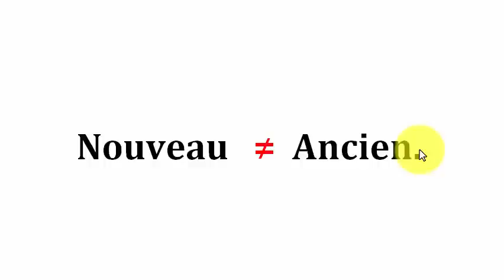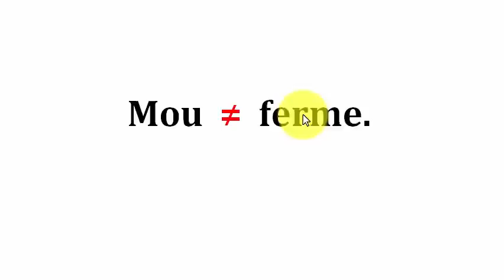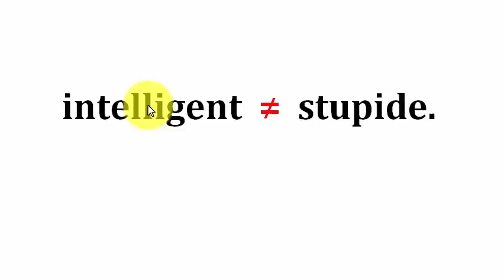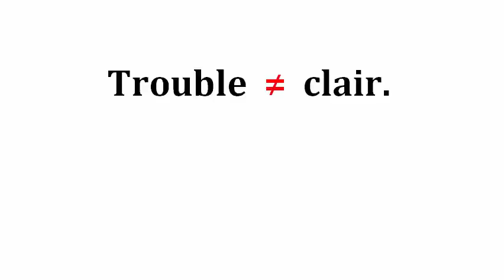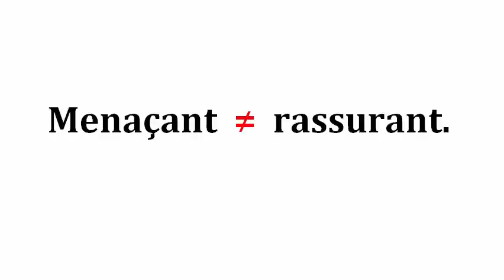تعلم 10 كلمات فرنسية مع أضدادها.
ترقبوا الجزء الثاني من هذا الدرس: سوف نقوم بتركيب جمل بالفرنسية نستخدم فيها الكلمات 10 وأضدادها ونقوم بترجمتها إلى العربية. شكرا على تتبعكم.